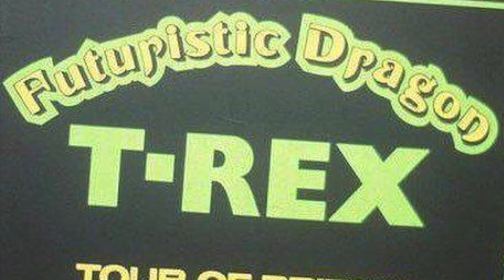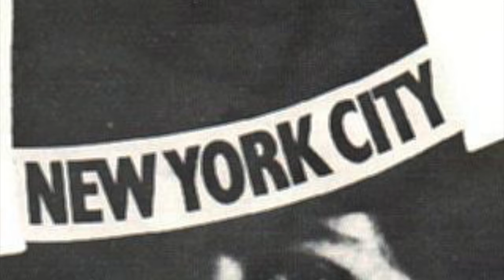Steve Wright Interviews Marc Bolan 1976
From Thames Valley Radio 20th March 1976. Steve Wright Interviews Marc Bolan. Recorded just 12 days after Radio 210 first went on the air.